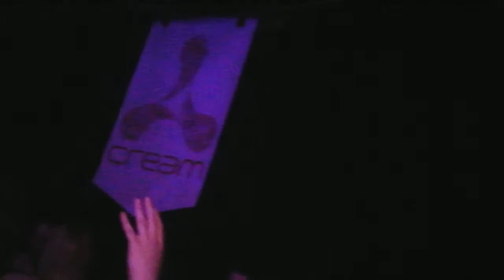Joanna Law @ Cream Reunion, Nation, Liverpool UK 02-02-2013 4:01am 16/18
Great night of classic 90s electronic dance music with Graeme Park, Hybrid, Paul Bleasdale and John '00' Fleming. With a live PA from Joanna Law.

Track 1: Way Out West featuring Joanna Law - "The Gift"
Track 2: The Space Brothers - "Forgiven"